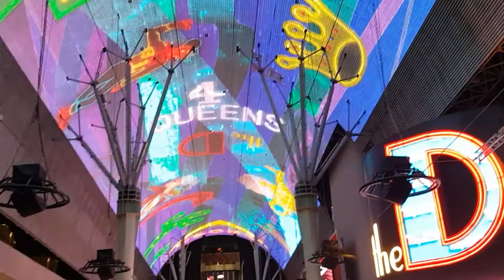Fremont East District w Las Vegas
Fremont East District w Las Vegas - tutaj odbywa się inny rodzaj imprezy. Proponuję tutaj przyjść, obejrzeć to miejsce i posłuchać różnych zespołów. Można również polatać jak Superman pod dachem.